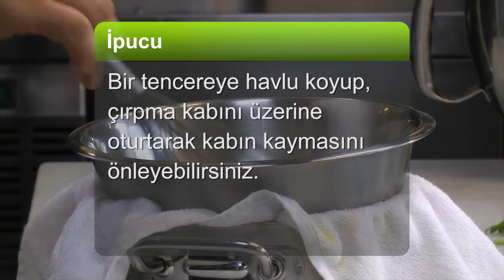Mayonez nasıl yapılır?